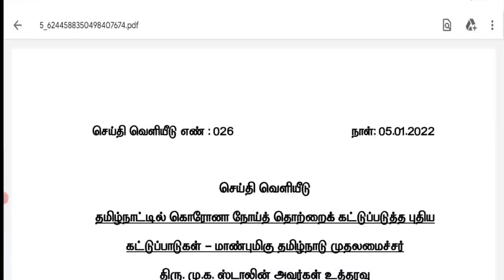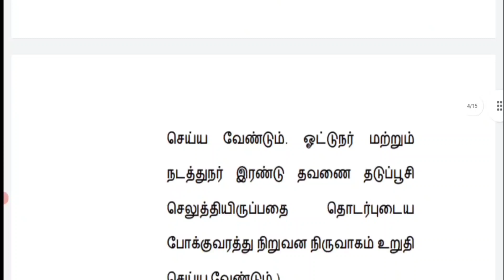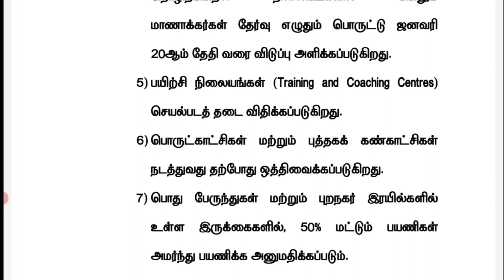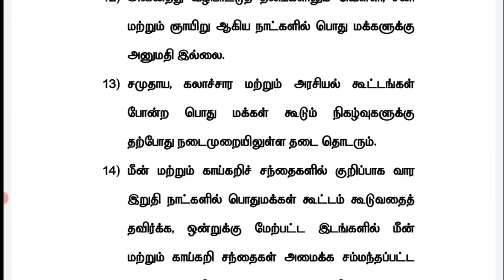TNPSC STATISTICAL EXAM 2022 POSTPONED/pgtrb jan 29 நடக்குமா? தமிழ்நாடு lockdown started now /PGTRB?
தமிழாசிரியர் நியமனம் 2022 |  PG TRB LATEST NEWS | TET | TN TET | TRB | TRB TAMIL VACANCY | TRB  JOB

PGTRB |TET | TRB Polytechnic Latest update Answer Key Result date new notification 2022 /PGTRB EXAM

Latest update today
PG TRB ONLINE EXAM க்கு இது கண்டிப்பாகத் தேவை PG TRB latest news| Exam TIPS ஆசிரியர் தேர்வு வாரியம்

pgtrbexamdate
25 நாட்களில் PG-TRB போட்டி தேர்வில் வெற்றி பெறுவது எப்படி?! PGTRB 2022|TRB| TET | TRB UPDATED 2022
TRB ANNUAL PLANNER 2022? TET PGTRB TRB POLYTECHNIC முக்கிய அறிவிப்புகள் 2022 TET /TRB /PGTRB 2022
TRB | ‍TET | TN TRB | TN TET | பள்ளிக்கல்வித்துறையில் புதிய நடைமுறை ஆசிரியர்களுக்கு வார்டன் பணி |
ஆசிரியர்கள் போராட்டம்| PG TRB Exam Latest News | Vacancy | exam update | TRB Exam | Official Update
PG TRB 2021 VACCANCY அதிகரிக்குமா ???TRB | TET | TN TET | PG TRB | TRB LATEST NEWS | TRB JOBS 2022

PG TRB Exam Latest News In Today | PG TRB exam Date | Vacancy Details | Official Update

TRB latest news in tamilnadu | tn govt latest news today in tamil |trb polytech | trb tet | pg trb 666 tree
TET/TRB 2022: TN TEACHERS APPOINTMENT DELAY: REASON LATEST UPDATE
PG TRB Exam Latest News | Exam date | Officially Update | tn govt job | PG TRB exam 2022 | In tamil

TET | TET | TEACHER RECRUITMENT BOARD LATEST OFFICIAL UPDATES

Polytechnic trb exam 2021| TRB Exam updates| Expected Cut off| Feedbacks| Tamil|Physical Education Directors Grade I